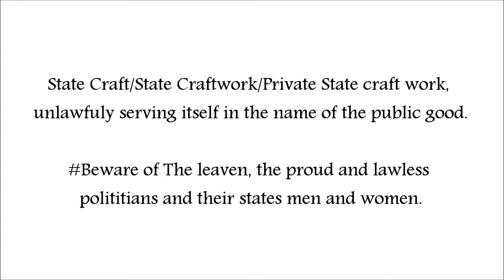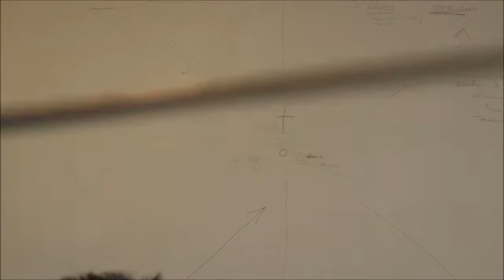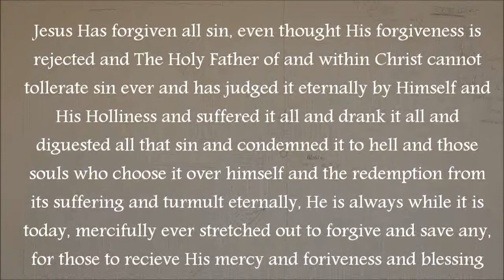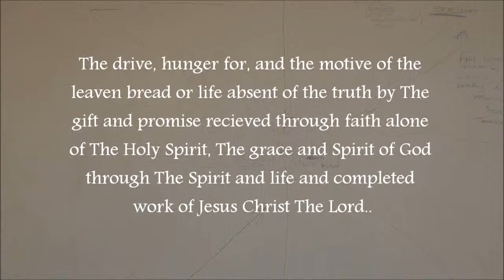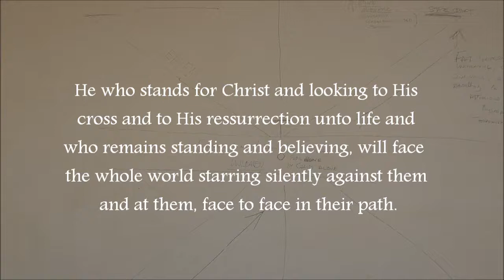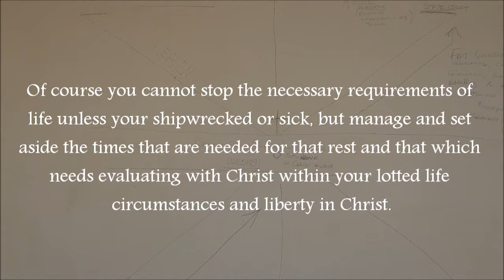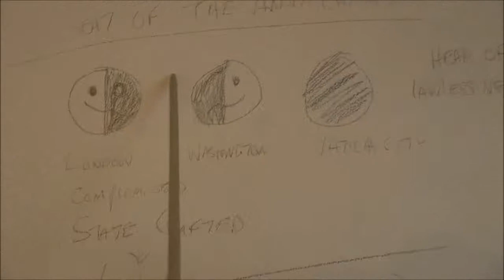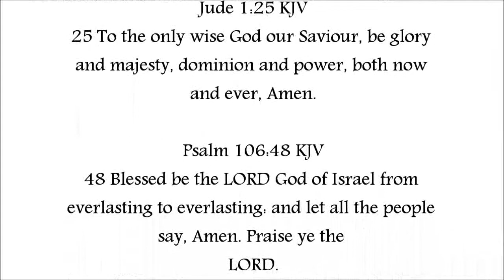Uk Government State Craft/Leaven or unleavened ? 2-3+ Lawful point's of condemnation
The writing's on my wall! All over it! unjust and unlawful state dominion for the lawless E.U and it's pimples, it's dead headed pimpernel's!

State Craft # Politically correct DJ's # Spin doctors/PC celeb peoples Gurus # liars # Criminals and treasonous filth Acting on behalf of our Lawful Government and a fair representation of all of those sinners/unbelievers voting it in for all to eat it!?
All guilty and part of the honking congestive polluting traffic one time or another or continually or not any longer and off the Double Decker bus of Gnostic and daulistic Darwinist Harry Potter world leaven liberal politics.

The Unlawful, and the unjust State led and publicly funded, private and corporate investment schemes, philosophies, their motives within their models, it's evidence or The Fruit and all brazenly carried continually forward as good works for the greater good and betterment of all that same old broken and re mixed and scratched and reproduced and repackaged greatest hits umpteenth times a million and ten record and upon the now obsolete burned out discarded record player, all in the name of The Law, Honestly!

Beware of The leaven, the proud and lawless politicians and their states men and women, those religious ones killing in God's service and hiding a multitude of their sins the Roman Catholic and pedophile protestants for Satan as Christ! Out with the heresies and In with Christ alone, Faith alone in His grace and Word alone, come out off her my people, saith the Word and prophecy of our Lord, Past, NOW! and future.

Join the unleavened bread, The inheritance of the Lord and God, Jew and Gentile in Christ alike, and all their Lord's inheritance, The King and LORD of all Israel and His  kings and princes and peoples forever. Psalm 16 KJV

An Appeal to the unjust judge of Mankind,man and woman and those of the lawful acting body's and ministers of the law lawfully and appealing to the lawless servant members of law and parliament causing the lawless strayed public apathy and the indifference, contributing from the lies and denial and the omission of the truth,  to the over all yoke and compromise and lie and burden, suffered as I and of this testimony of high treason and lawlessness, and by our own lawfully opinionated servants and ambassadors of all lawful citizens, God and our loyal sovereign head of The UK of the independent common lawful nations and their common lawful citizens of Great Britain, England, Ireland, Scotland, and Wales, (sadly lawless anti Christ and common law and decency and loyal to the Vatican rebellious EU Law unto it selves, liars, Santa's elves and secret santas little helpers.) struggling to free itself from the lawless corrupting yokes and ever increasing burdens upon the conscious good and lawful and those in the body of Christ lawfully also in equal citizenship, and this grip and strangling stronghold of lawlessness by these corporate criminal state craft Vatican sponcerd motives made in compromise and lawlessness, and brazenly in the name of the law unlawfully, and the Fattened lawless ignorant disassociated public body in complete denial of itself, like it's father and mother the unlawful state craft(Lording over for profit and a season ticket in the ego health spa, of human behaviour, the weight on the bus of crushing oppression. Period.

Proverbs 16:11  KJV (Remedy and author and finisher) ;; Deuteronomy (The Law/witness (17)+25+32+ 33 KJV
2 Corinthians 13 KJV ; (2 Corinthians 6/Jeremiah 50:1-8 KJV)  Galatians 1+2+3 KJV

© Copyright 2019 preserved for free lawful distribution for the glory of God in Jesus Christ the Lord and living word of God for the edification by the truth for all mankind, witnessed by the lawfully preserved King James Holy Bible 1611 authorized version of lawfully examined and translated lawful scripture of truth in truth lawfully measured by law by lawful believers and non believers alike.